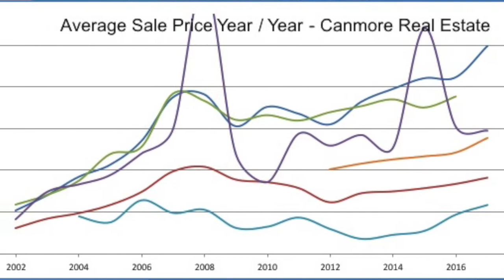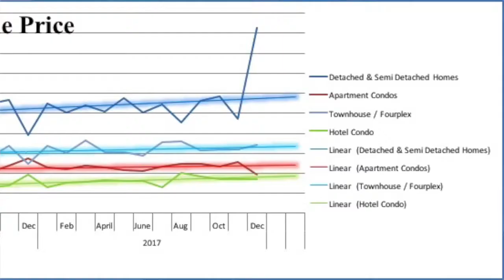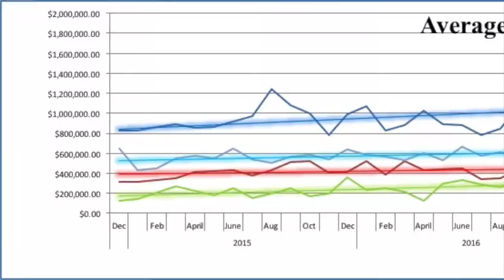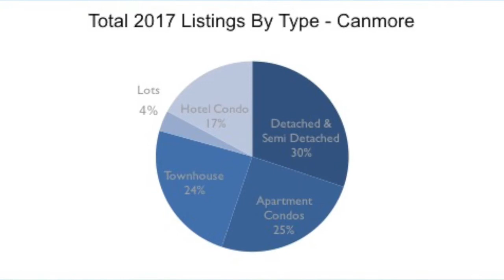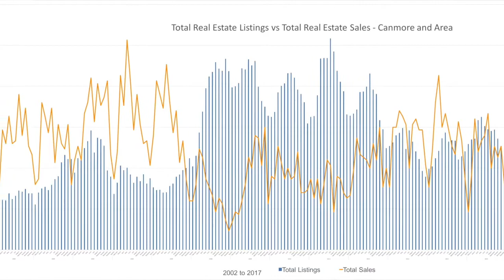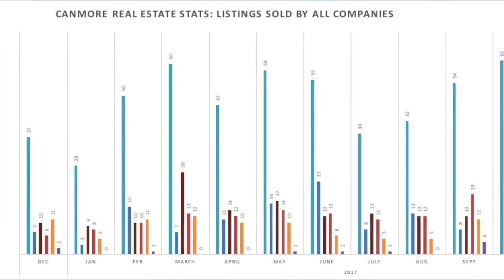Canmore & Banff Real Estate Market News and Forecast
Recap of 2017 and real estate market forecast for the 2018 Canmore, Banff, and Bow Valley real estate market. Stats and data on sales and trends. To read the full report follow the